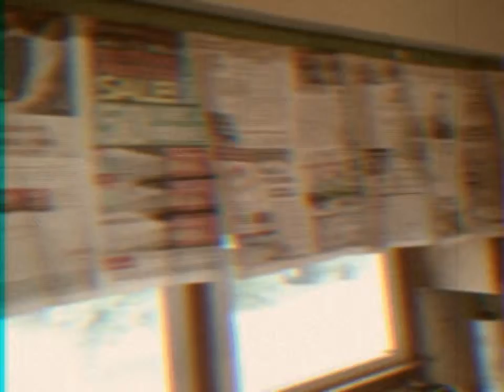What Do You Do On A Rainy Summer Day?